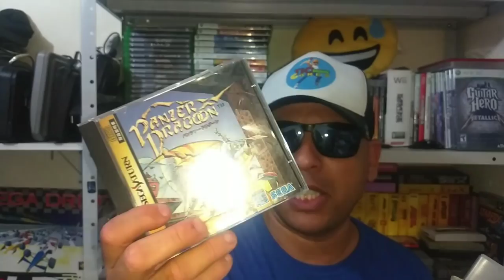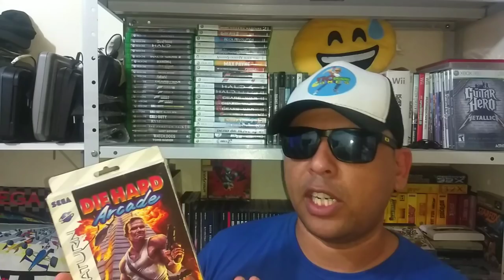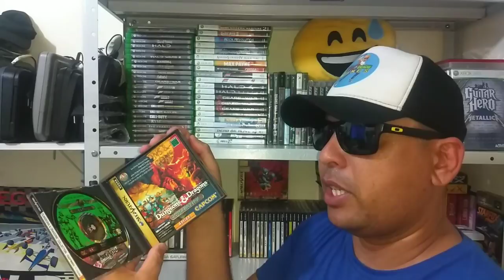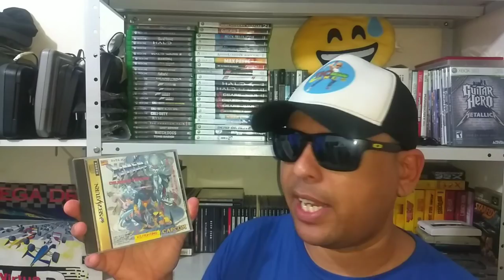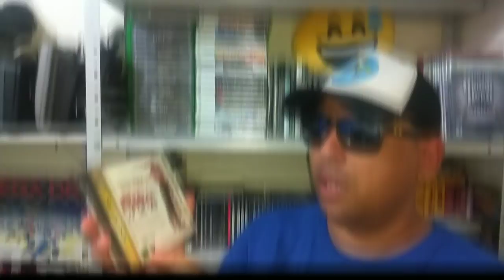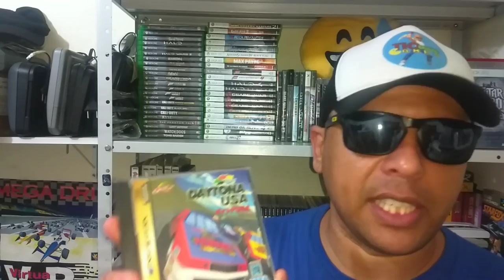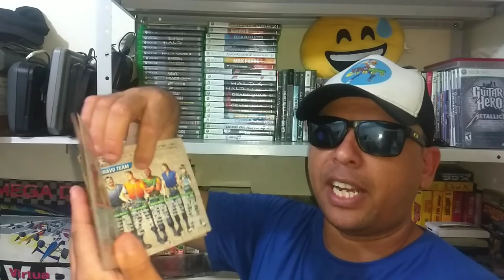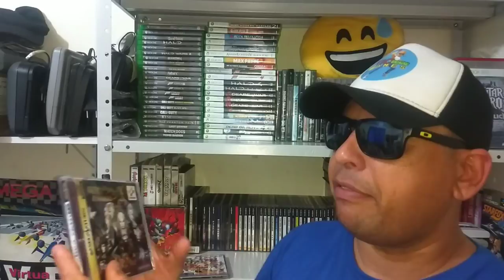Minha Coleção de Sega Saturn - Parte 3 - Jogos (1080p60)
Fala galera, hoje vou mostrar o último vídeo, da minha coleção de jogos e consoles. Dessa vez vocês vão ver a minha coleção de jogos para o Sega Saturn, o meu console favorito. Tive que dividir esse vídeo em 3 partes, para não deixar ele muito longo e as demais partes estarão na playlist na descrição deste vídeo.
Espero que vocês gostem e comentem também, grande abraço.